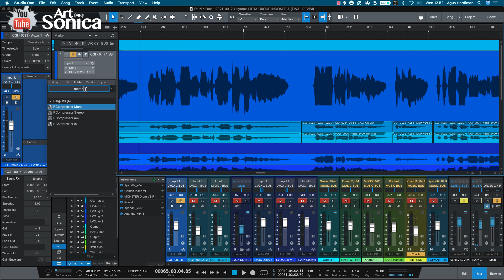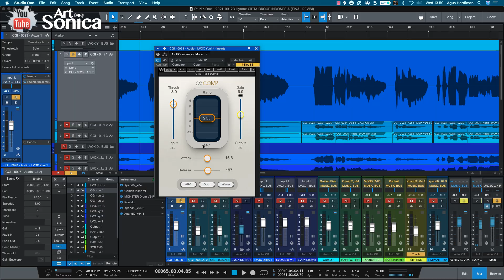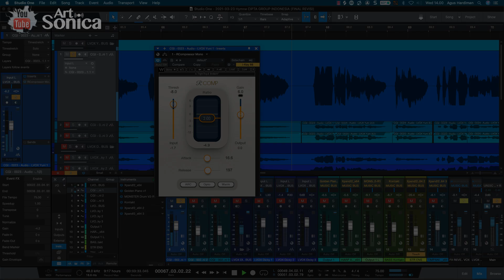KECEKIK??!? Apa Sih Maksud Klien Saat Revisi Mixing Kita? Bedah Bahasa Klien dalam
Saat mengerjakan mixing suatu lagu, klien biasanya merevisi hasil mixing kita dengan kata-kata atau bahasa awam atau non-teknis audio sehingga kita bingung menebak apa artinya. Nah, seri video KamusBahasaKlien ini membahas kata-kata klien awam tsb menjadi bahasa teknis audio !
Kata yang dibahas di video ini adalah KECEKIK??!?